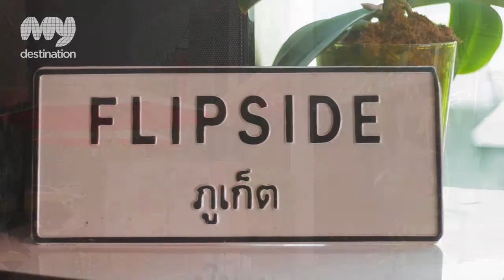- Flip Side, Restaurants, Phuket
Everybody loves a good burger, but unfortunately it's very hard to find one. Here at Flip Side we are passionate about these juicy bacon and cheese loaded little fellas.

We use fresh ingredients, homemade bread, homemade sauces and fresh in-house grounded Australian beef. Our house burger, the Flip Side burger, is topped with fried onions, matured cheddar cheese and our homemade secret sauce and is served with fries. Anolther fvourite is The Manhattan, a Beef burger with homemade spicy Guacamole, crispy bacon, sun dried tomato mayo and rocket salad. If you're into meatballs, The Meatball Madness is an oven fresh baguette filled with meatballs smothered in homemade tomato sauce and topped with cheddar cheese and parmesan flakes.